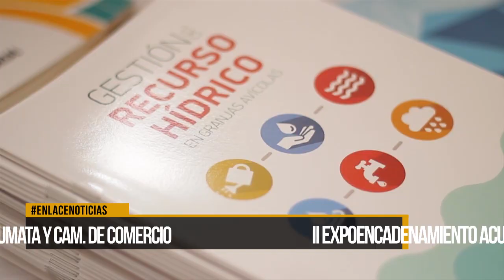Piscicultores convocados a talleres